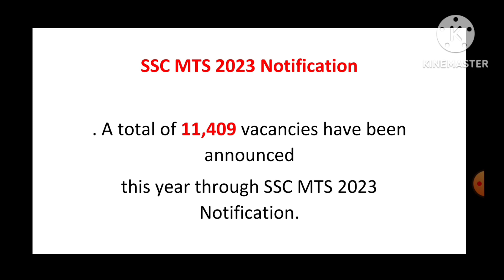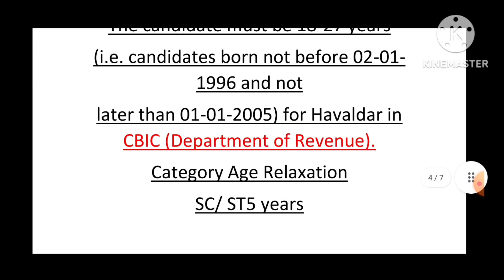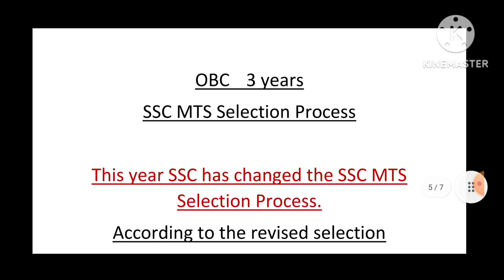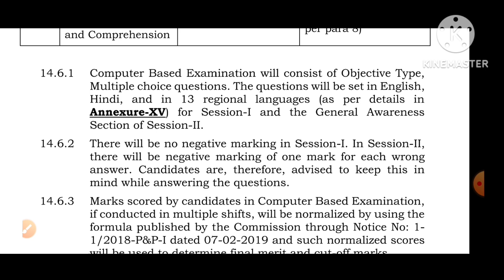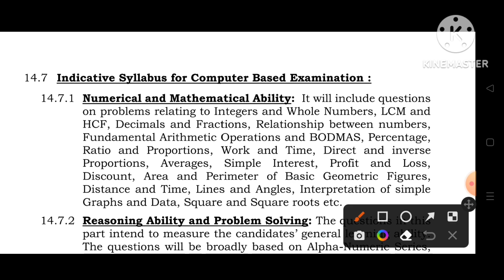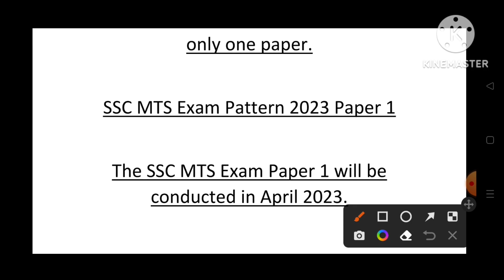SSC MTS Notification 2023 SSC I MTS Online Application Form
Staff Selection Commission has released the SSC MTS 2023 Notification on 18th January 2023. A total of 11,409 vacancies have been announced this year through SSC MTS 2023 Notification. Candidates can apply for SSC MTS 2023 exam from 18th January 2023 to 17th February 2023. The SSC MTS 2023 Tier 1 exam will be conducted in April 2023.

Staff Selection Commission has released the SSC MTS 2023 Notification with a detailed application process to recruit aspirants for Havaldar (CBIC and CBN) & Multi Tasking Staff vacancies. SSC MTS 2023 Notification is released to recruit Indian youth for the following posts-
    SSC MTS Salary 2023 falls under Pay band-1 (Rs.5200 – 20200) + Grade Pay Rs.1800. However, the take-home salary of MTS ranges between Rs.20,000 – 24,000 /month (approx).